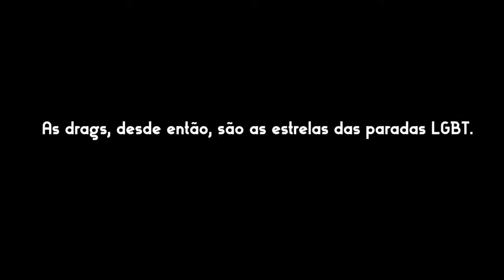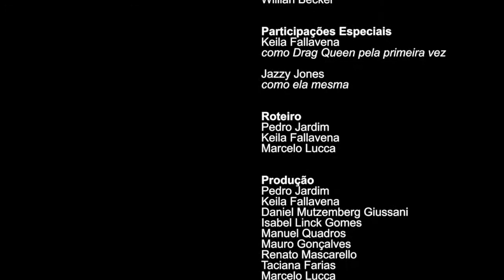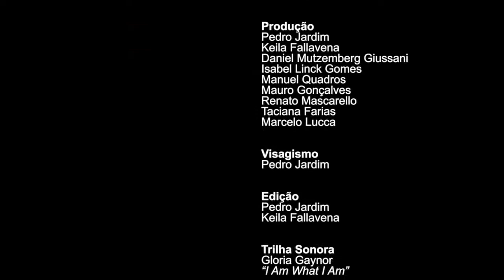Eu sou, um documentário LGBT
Presente para esclarecimentos, todos os filmes contidos em nosso canal são exclusivamente selecionados através do Creative Commons (CC), uma organização não governamental sem fins lucrativos voltada a expandir a quantidade de obras criativas disponíveis, através de suas licenças que permitem a cópia e compartilhamento com menos restrições que o tradicional todos direitos reservados.

Contudo, não buscamos violar as leis de direitos autorais do Youtube, mas sim, trazermos ao público a possibilidade de entretenimento através de filmes disponibilizados com o Creative Commons.

Em uma época de retrocesso social e de crescimento do neo-conservadorismo no Brasil, as Paradas de Orgulho LGBT representam a resiliência dos ideais de liberdade e aceitação que nutrem o movimento desde o seu início. No contexto de corte de verbas públicas para a Parada Livre de Porto Alegre, em 2017, são entrevistadas mulheres envolvidas na militância, pesquisadoras da temática LGBT e participantes do evento, enquanto uma mulher cis é desafiada a ser Drag Queen pela primeira vez. “Eu sou: um documentário LGBT” é uma produção independente, que explora diferentes perspectivas sobre o significado do Orgulho LGBT, sobre o preconceito dentro da comunidade e sobre a importância da diversidade na sociedade contemporânea.

Eu Sou,
Um Documentário LGBT

Direção
Pedro Jardim
Keila Fallavena

Entrevistas
Renata dos Anjos
Aline Giardin
Rebecca Rebu
Thainan Piuco
Victória de Oliveira
Gustavo Walbrohel Marques
Ezequiel Maciel
Gisele Lopes
Marilhane Flores
Fátima Cezimbra
Willian Becker

Participações Especiais
Keila Fallavena
como Drag Queen pela primeira vez

Jazzy Jones
como ela mesma

Roteiro
Pedro Jardim
Keila Fallavena
Marcelo Lucca

Produção
Pedro Jardim
Keila Fallavena
Daniel Mutzemberg Giussani
Isabel Linck Gomes
Manuel Quadros
Mauro Gonçalves
Renato Mascarello
Taciana Farias
Marcelo Lucca

Visagismo
Pedro Jardim

Edição
Pedro Jardim
Keila Fallavena

Trilha Sonora
Gloria Gaynor

Diana Ross
“I’m Coming Out”

Bibi Ribeiro
“Aceita”

Apoio
NEPTV
Faculdade de Biblioteconomia e Comunicação - UFRGS